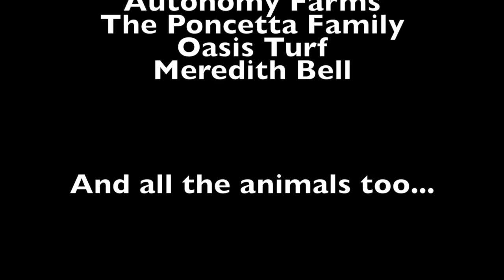Through a Farmer's Eyes